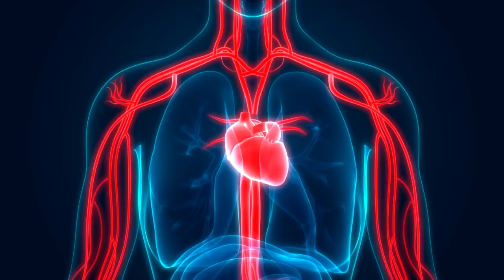💏Diabetes y sexualidad.👭/ ▶ Dra. Tejeida Melissa